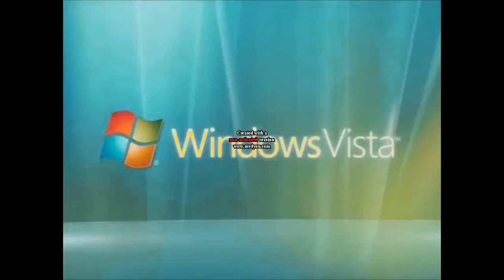Windows Vista Beta With Fries